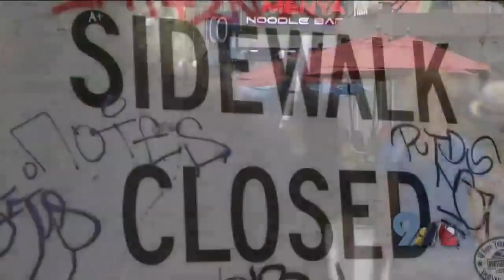Denver mayoral debate 2019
Four of the candidates for Denver mayor - incumbent Mayor Michael Hancock, and challengers Lisa Calderon, Jamie Giellis and Penfield Tate III - joined moderators Kyle Clark and Marshall Zelinger for the 9NEWS debate. They discussed growth, "ugly development," supervised injection sites, homeless sweeps and more.